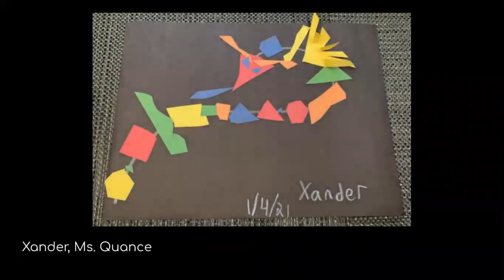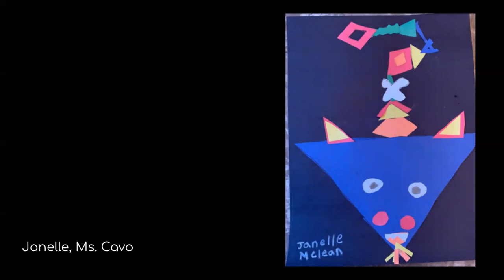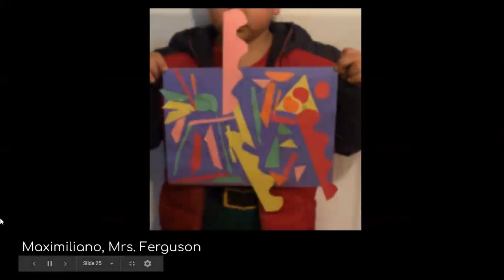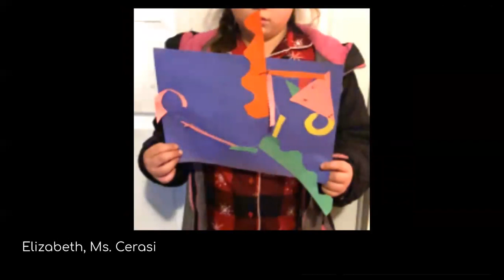UASES Art Show New Year Chinese Dragons